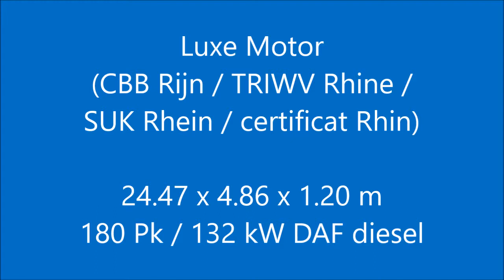Luxe Motor 24.47 (CBB Rijn),Rosa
Type : Luxe Motor 24.47 (CBB Rijn)
Catagory : ex beroeps varend woonschip
Material : staal
Region : Nederland (NL)
Location : omgeving Den Bosch
Dimensions : 24.47 x 4.86 x 1.20 m

Voormalig binnenvaart vrachtschip dat verbouwd is tot een zeer comfortabel Varend Woonschip. Het schip is zelfs voorzien van een CBB certificaat zone 2 NL, 3 & 4 alsmede de Rijn met een geldigheid tot 04-2024. Dit betekent dat er geen overgangsbepalingen zijn en dat het schip aan alle eisen voldoet. Door het Rijn certificaat kan het schip ook naar de Donau varen waardoor er een veel groter vaargebied bereikbaar is. Voorzien van 2 hutten, badkamer met bad, ruime open keuken en een stuurhut met comfortabele bank. Kosten nog moeite zijn gespaard om haar in de huidige conditie te krijgen en te houden.

Former inland cargo vessel that has been converted into a very comfortable sailing live aboard barge. Provided with a TRIWV zone 2 NL, 3 and 4 but also the Rhine, that is valid until 04-2024. This means that this barge meets all requirements. Due to the Rhine certificate the areas which can be sailed are very large and even goes all the way to the Danube and that is much further than with the most of the other barges on the market. Equipped with 2 cabins, bathroom with bath, large open kitchen and a wheelhouse with comfortable couch. No costs have been spared to get her in the current condition and keep it like that.

Ehemaliges Binnenfahrt Frachtschiff, das in ein sehr bequemes Fahrendes Wohnschiff umgewandelt worden ist. Bereitgestellt mit einer TRIWV Zone 2 NL, 3 und 4 aber auch dem Rhein, gültig bis 04-2024. Dies bedeutet, dass dieses Schiff alle Anforderungen erfüllt. Aufgrund des Rhein-Zertifikats ist das Gebiet, das gesegelt werden kann, sehr groß und reicht sogar bis zur Donau, und das ist viel weiter als bei den meisten anderen Schuten auf dem Markt. Ausgestattet mit 2 Kabinen, Badezimmer mit Badewanne, große offene Küche und ein Steuerhaus mit gemütlicher Couch. Keine Kosten wurden erspart, um sie in den aktuellen Zustand zu bringen und zu behalten.

Anciennement navire de charge intérieur qui a été converti en une navigation très confortable à bord d'un chaland. Fourni avec un certificat européen zone 2 NL, 3 et 4 mais aussi le Rhin, qui est valable jusqu'à 04-2024. Cela signifie que cette barge répond à toutes les exigences. En raison du certificat du Rhin, la zone qui peut être naviguée est très grande et va jusqu'au Danube, ce qui est beaucoup plus loin que pour la plupart des autres péniches du marché. Equipé de 2 cabines, salle de bain avec baignoire, grande cuisine ouverte et une timonerie avec un canapé confortable. Aucun coût n'a été épargné pour l'obtenir dans l'état actuel et le garder.